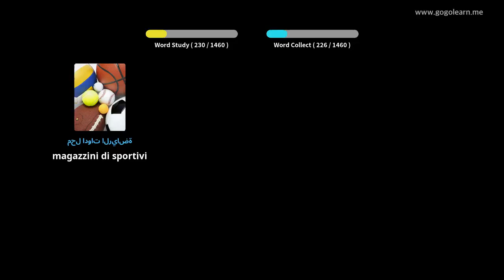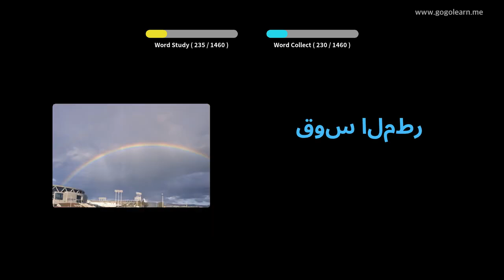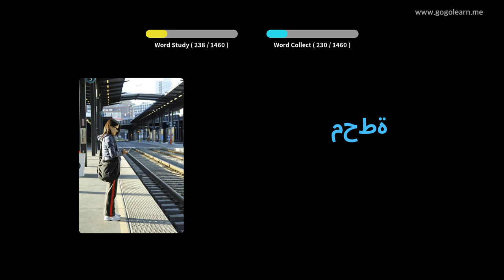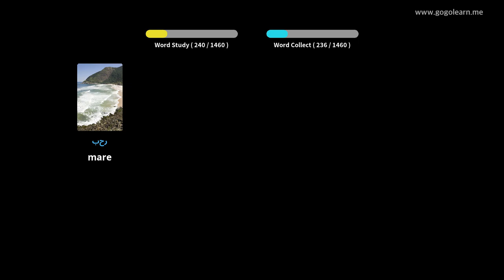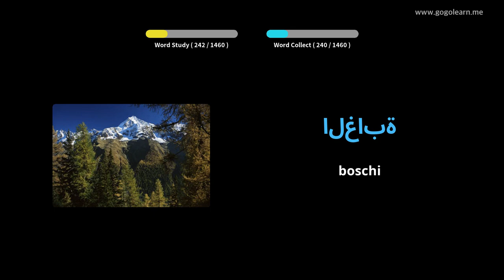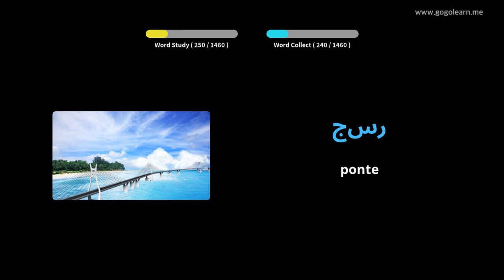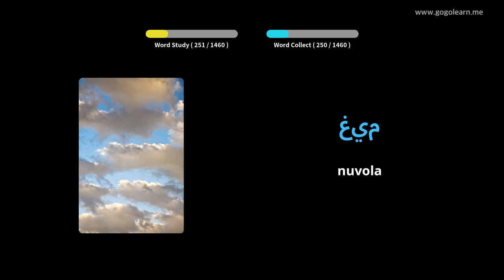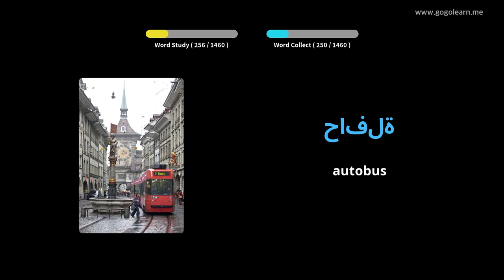Learn Arabic to Corsican| 1460 Arabic to Corsican Vocabulary Words Translation with Pictures PART 9